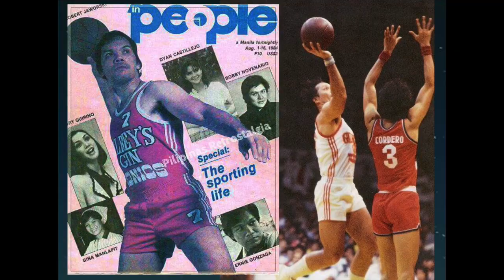BIG J 73rd BIRTHDAY!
A LEGEND 73rd BIRTHDAY_ROBERT SALAZAR JAWORSKI

“May the joy that you have spread in the past come back to you on this day. Wishing you a very happy birthday!”

Sincerely,
JUN B. DAYO